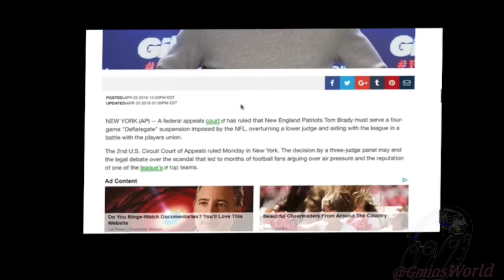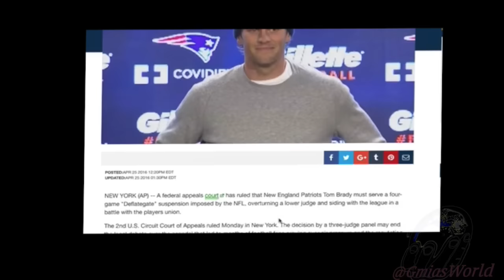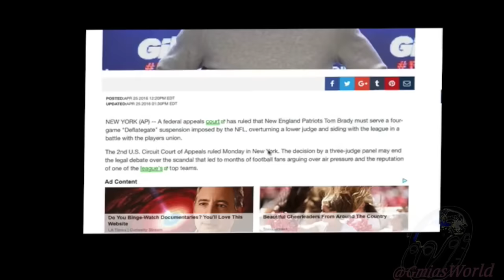TOM BRADY MUST SERVE 4 GAME DEFLATEGATE SUSPENSION!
NEW In this ©GmiasWorld podcast Gmia discusses TOM BRADY MUST SERVE 4 GAME DEFLATEGATE SUSPENSION! It’s up to the viewer to decide how they ultimately feel about any topic.

Appeals Court reinstates Tom Brady's 4 Game suspension. This Deflate Saga will never end until the NFL says so!